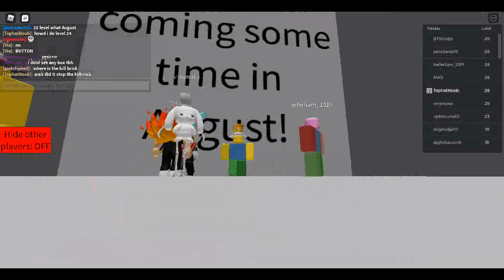Try To Die Walkthrough Pt 3